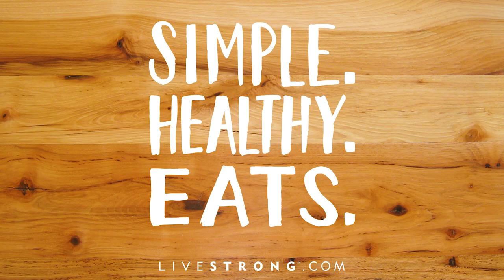How to Make Guacamole Sweet Potatoes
Go green with your sweet potatoes 🙌🏼💚

(🎥 via Mixed Makeup)